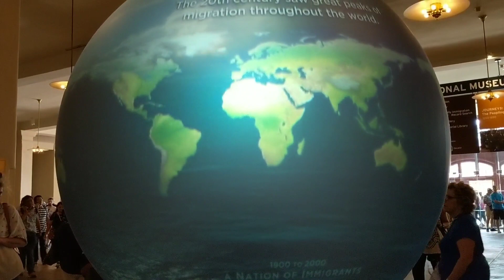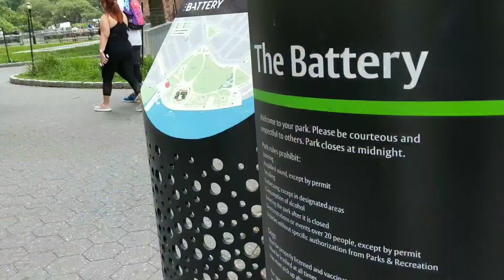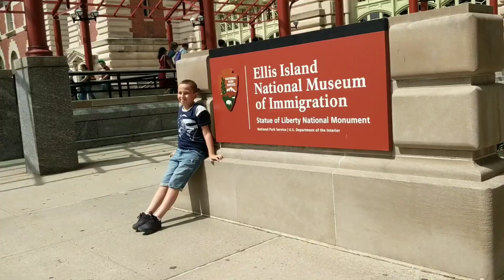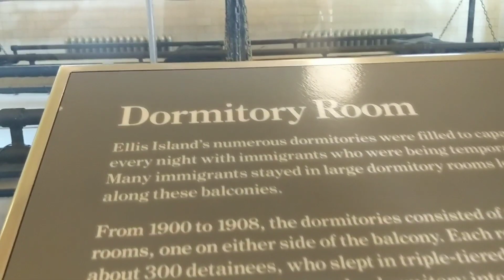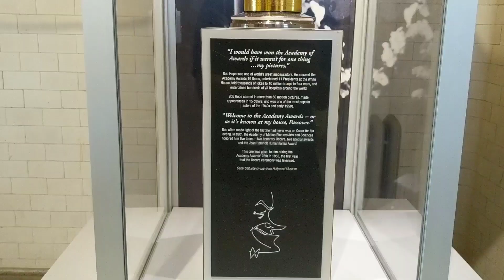Day 3 in New York City Statue of Liberty Vlog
Day 3 in New York City Statue of Liberty Vlog - Fuimos a la estatua de pa libertad bonito dia en familia - shot down statue of liberty sick person.

Vlogging con El mejor Smartphone Pixel 2 XL day 3 en NY

Mejores Smartphone Samsung Galaxy S9 y Pixel 2 XL foto video comparaciones vlogs y mas

filmdo con El Pixel 2 XL

2018 OTV Networks | Caraveomedia Studios